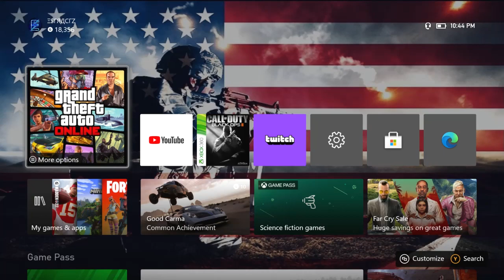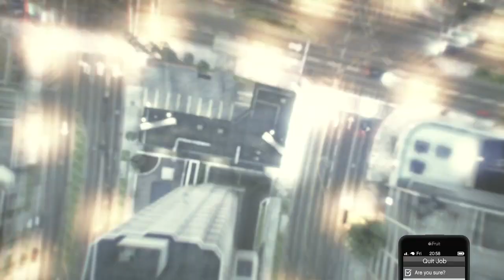Top 5 Clothing Glitches After Patch 1.59 (GTA Online)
•My Xbox Gamertag: Estractz

Video Time Stamps:
Intro 0:00
Get Bandanna Without Hat Or Glasses 0:11
Invisible Torso 3:07
Logo Transfer To Any Shirt 11:19
Get Duffel Bag At Auto Shop (Contract Mission) 14:38
Permanent Invisible Arms 19:55